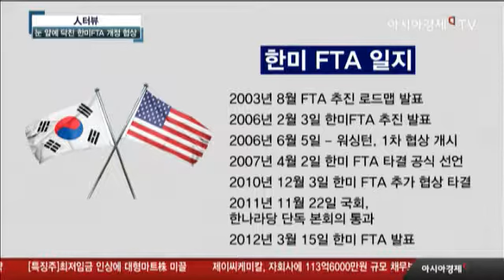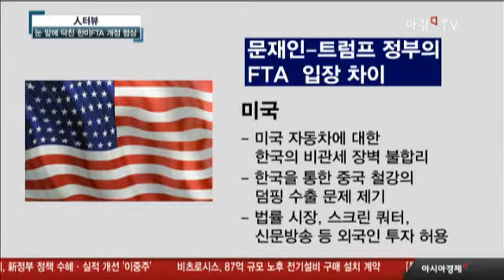[아경TV] 눈 앞에 닥친 한미FTA 개정 협상, 쟁점은?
(앵커)
지난주 수요일입니다.

미국의 무역대표부가 한미FTA 개정협상을 위한 특별 공동위원회 소집을 우리 정부에 요청했습니다.

그동안 한-미 간 무역 불균형이 심하다는 불만을 토로했던 도널드 트럼프 대통령의 의중이 반영된 것인데요.

트럼프 대통령은 한미 FTA를 끔찍한 합의라고 표현하기도 했습니다.

한미FTA 개정, 재협상 논란에 대해서 국제경제 전문가인 창원대학교 우기훈 교수와 얘기 나눠보겠습니다.

(앵커)
먼저 한미FTA, 자유무역협정이 체결된 과정을 간략히 소개부탁드립니다.

(우기훈 교수)
한미 FTA는 지난 2012년 3월 15일에 발효되었습니다. 5년차에 접어들었습니다.

그 배경은 2001년도 중동의 도하에서 제4차 WTO 각료회의가 개최되었고 이 회의에서 다자간 무역협상인 도하 개발 어젠다가 출범하였습니다.

그러나 회원국 간 이해관계 충돌로 협상이 지지 부진하게 되면서 양자주의, 즉 두 나라간의 자유무역협정인 FTA 협정이 증가하기 시작했습니다.

우리나라도 2003년도에 FTA 추진 로드맵을 만들었는데, 한미 FTA도 이 로드맵을 기반으로 하고 있지요.

한미 FTA는 2006년도 협상을 개시한 이래 8차례 협상이 있었으며 2007년 4월 협정이 타결되었습니다.

그 이후에 두 차례의 추가 협상을 거쳐 2012년도에 발효되었습니다.

(앵커)
한미 FTA의 내용과 그 당시 쟁점사항은 무엇이 있었나?

(우기훈 교수) 한미 FTA는 상품, 서비스ㆍ투자 뿐 만 아니라 전자상거래, 노동, 환경, 지재권, 정부조달을 포함하고 있고, 상품 전 품목에 대한 관세를 철폐하는 높은 수준의 자유무역협정으로 평가받고 있습니다.

타결되기까지 여러 가지 어려움이 있었으나 당시에 쌀, 쇠고기, 자동차, 투자자-국가 직접소송제도(ISD), 서비스 시장 개방 등이 주요한 쟁점이었습니다.

앞으로 쟁점이 될 것으로 생각되는 쌀 시장과 자동차 시장을 살펴보자면,  쌀 시장 개방은 당시의 협상 대상에서는 제외되었습니다만 많은 우여 곡절이 있었죠. 현재, 쌀시장 개방문제는 다자체제 즉, WTO 규범에 따르고 있지요.

우루과이 라운드 이후 20년 동안 시장개방이 유예되어 왔으나 지난 2015년에 우리나라 쌀시장이 개방되었고 대신 513%라는 고율의 관세로 쌀시장이 보호되고 있습니다.

앞으로 미국이 제기할 가능성이 있는 부문이죠.

자동차 시장 개방 문제는 당시에도 미국이 추가 협상을 요구할 정도로 중요시하는 부분이었습니다.

오바마 행정부가 들어서면서 2011년도에 미국은 자동차시장에 대한 추가 협상을 요구하였고 이에 따라 양허 스케줄 조정 등 미국에 조금 유리한 방향으로 조정된 바가 있습니다.

(앵커)
지난 4년동안의 한미 무역동향은 어떻습니까?  트럼프 말대로 Horrible  Deal. 끔찍한 합의가 맞습니까?

(우기훈 교수)
지난 4년 동안 韓美 간 무역동향을 살펴보면, 우리나라의 대미 수출은, 2011년도에 562억 달러를 기록하였습니다만 2016년도에는 665억 달러로 증가함으로써 약 103억 달러가 늘어났습니다.

무역 수지를 보면 발효 전인 2011년도에는 우리나라가 116억 달러의 무역수지흑자를 기록하였고 이 수치는 2016년도에 232억 달러로 크게 확대되었습니다.

두 배가 늘어난 거죠. 트럼프 대통령이 “Horrible deal”이라고 이야기하고 있는 것이 바로 이 부분 때문인 걸로 보입니다.

품목별로 보면 승용차, 자동차 부품, 개별 소자 반도체 등의 수출이 많이 늘어 났죠.

특히, 자동차 부품의 경우는 발효 즉시 관세가 철폐가 됨으로서 미국 자동차 산업 경기 회복에 따른 수출증대효과를 본 대표적인 수혜품목이었습니다.

반면 미국의 경우는 우리나라에 대한 수출액이 줄어 든 것은 사실입니다. 발효전인 2011년도에 비해 2016년 미국의 대 한국 수출은 약 14억달러 정도가 줄어들었습니다.

그러나 늘어난 품목도 적지 않습니다. 미국산 항공기 부품, 승용차등의 대 한국 수출은 많이 늘어났죠.

특히, 미국산 승용차는 금액 기준으로 3배 이상 늘어났습니다.

서비스 수지의 양상은 상품 수지와는 조금 다릅니다. FTA 발효전 미국의 대 한국 서비스 수지는 110억 달러 정도의 흑자를 기록하였으나 2015년도 수지는 141억달러 정도로 늘어났습니다. 여행, 운송, 지적 재산권 분야등 다양한  서비스 부분에서는 흑자를 내고 있습니다.

특히, 지적 재산권 분야가 흑자를 가장 많이 보는 분야로 FTA 발효전보다 3배 정도 늘어났습니다.

요약하자면 한국은 상품 수지에서 이득이 컸던 반면 미국의 경우는 서비스 수지에서 득을 더 많이 봤다고 할 수 있습니다.

상호보완적인 구조를 가지고 있다고 볼 수 있습니다.

(앵커)
미국이 재협상을 요구한 것으로 언론에 나오고 있습니다. 이것이 재협상이라는 표현을 써도 되는 것인가? 개정인가 재협상인가?

(우기훈 교수)
예, 그동안 한미 FTA 재협상에 대해서는 트럼프 대통령, 펜스 부통령, 로스 상무 장관 등이 언론을 통해서 지속적으로 제기하여 왔습니다.

따라서, 이미 예견되었던 사항입니다.

결국, 지난 7월 12일 USTR 대표부 로버트 라이시저 대표가 주형환 장관에게 서한을 보냈죠.

언론들은 미국 측의 서한에서 Amendment(수정)와 Modification(개정)란 용어를 사용하고 있다는 점에서 입장이 강하지는 않을 수도 있다고 예상하고 있습니다.

그러나, 내용을 자세히 보면 미국 측의 의지가 약하지만은 않다는 것을 느낍니다. 매우 구체적이죠.

특정 부분을 거론하지는 않았지만 자유 무역과 함께, 공정 무역과 균형 무역을 강조하고 또 지난 20년간 미국이 지속적으로 對 韓國 무역수지적자를 봐 왔다고 주장하고 있습니다.

그리고, 두 나라 정상이 균형적인 무역을 약속했다는 사실을 덧붙이기도 하고요. 무역 불균형을 해소하겠다는 의지가 강한 것으로 보입니다.

(앵커)
그렇다면 미국은 구체적으로 무엇을 고치자는 말인가요?

(우기훈 교수)
무관세를 손보는 경우를 상정하지 않는 다면, 미국이 요구할 수 있는 조치는 제한적이 아닐까 생각됩니다.

FTA 발효로 관세는 대부분 철폐가 되었습니다. 교역의 94.3%를 차지하는 제조업의 경우는 가중평균 관세율이 0.1%에 불과해서 큰 영향을 없을 것입니다.

IT 업종의 경우 반도체는 정보 기술협정 즉 ITA 협정에 따라 이미 무관세가 적용되고 있고 가전제품도 현지 생산이 늘어나서 영향이 제한적일 것으로 보입니다.

한편으로 미국 내에서 한미 FTA에 대해 비판적인 시각만 있는 것은 아니죠. 예를 들어서 작년에 미국 국제 무역위원회(USITC)는 한미 FTA가 미국경제, 교역 후생, 투자측면에서 긍정적인 영향이 있다고 평가를 했습니다.

미국 농림부도 FTA가 긍정적인 효과가 있다고 발표했는 데 이런 이유는 미국의 치즈라든지 체리 같은 과일들이 우리시장에 많이 들어왔기 때문입니다.

서한에서도,  전반적인 재협상보다는 미국산 제품의 한국 시장 접근에 대한 몇 가지 문제 즉 'Several problems'를 시정하겠다는 의지를 표명하고 있습니다.

따라서 대상은 한정될 것으로 보이는 데 자동차, 철강 그리고 쌀 등이 주요 타깃이 될 것으로 생각됩니다.

자동차의 경우는 아무래도 미국의 적자 폭이 가장 큰 품목이다 보니 연비 규제와 같은 비관세 장벽을 없애는 방안 등을 제기할 수 있을 것으로 보입니다.

철강 경우는 이미 반 덤핑 관세를 부과하고 있어서 우리 기업이 타격을 받고 있는데 추가적인 관세 인상이 있다면 우리 업계가 매우 어려워질 것으로 우려되는 부문입니다.

그리고 쌀 문제를 또 꺼집어낼 수 있도 있겠고요.

2017년도 USTR의 무역장벽보고서에 디지털 무역 장벽이라고 규정한 국경 간 데이터 이전 금지에 대한 사항도 논의될 수 있을 것입니다.

(앵커)
앞으로 협상에 어떻게 임하여야 하나요?

(우기훈 교수)
우리는 좀 차분하게 데이터를 기초로 대응하여야 되지 않을까 생각합니다.

지금의 재협상 움직임은 구체적인 데이터를 기초로 하기보다는 막연히 자유무역협정이 미국에 불리하다는 인식을 바탕에 깔고 있어
 팩트(Fact)와 관계 없이 진행되고 있는 부분이 있습니다.

또 한가지 유념해야 될 것은, 미국의 대한국 무역수지적자는 양국 간 비교우위와 경제 구조에 관한 문제라고 볼 수가 있습니다.

그동안 미국 경제는 경제의 서비스화가 급격하게 이루어져 왔고 제조업의 비교우위 상실이 비단 한국과 관계에서만 나타나는 것이 아닙니다.

이런 변화에 따라 미국이 세계 각국을 상대로 은행업, 엔터테인먼트, 관광, 지적 재산권 등 서비스 산업에서 흑자를 내고 있는 것도 사실이죠.

결론적으로 미국 경제 구조 변화의 결과를 유독 한미 FTA 때문 만이라고는 이야기 할 필요는 없다는 것입니다.

미국이 취할 수 있는 조치를 생각해 보면 현재 관세가 내릴 만큼 내려져 있는 마당에 자국 산업을 보호하기 위해 취할 수 있는 수단은
 WTO가 허용하고 있는 세이프 가드나 상계관세 등 무역구제 수단밖에 없다고 봐야죠. 그런데 이의 사용은 제한적이고요

다만, 쌀과 같은 민감한 부분을 건드리는 것은 미국으로서는 경제적인 이득도 있겠지만 협상 카드로서 더 가치가 있다고 봅니다.

따라서, 우리 측은 양국의 경제구조와 지금까지의 성과를 토대로 양국의 이득에 대해서 데이터를 가지고 설명하여야 할 것으로 봅니다.

(이 기사는 7월 17일 아시아경제TV '알아야 바꾼다 뉴스 레이더'에서 방송된 내용입니다.)